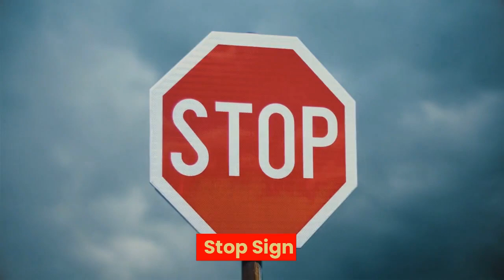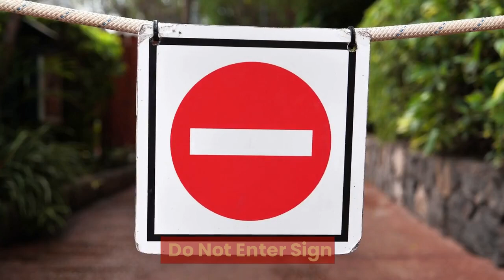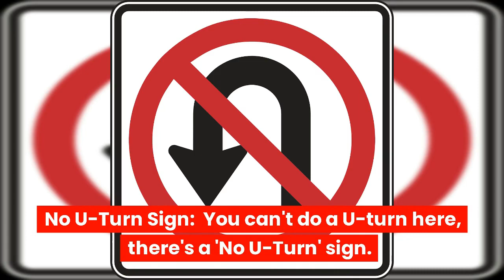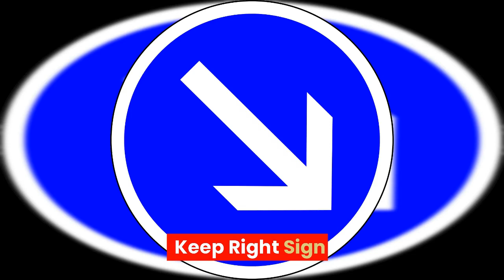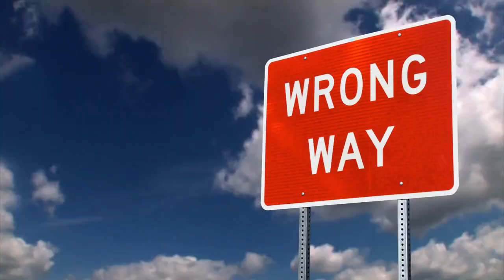Vocabulary: Traffic signs